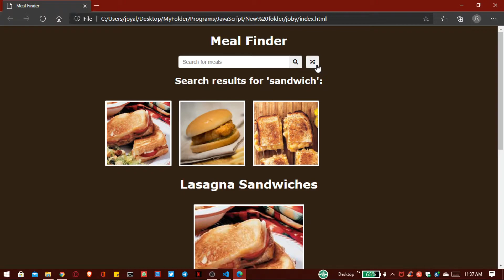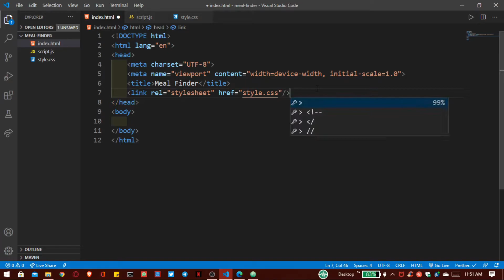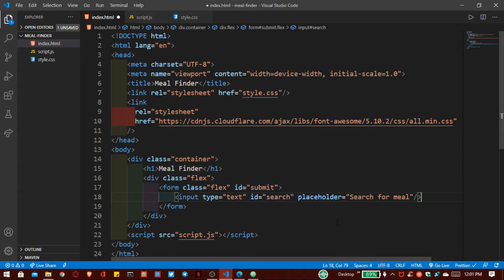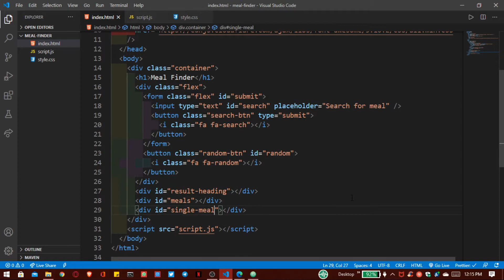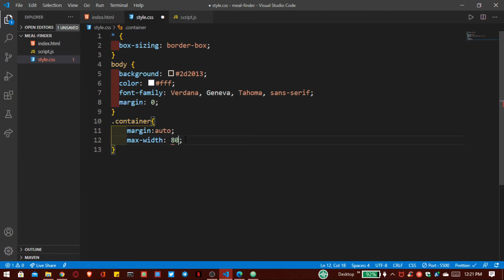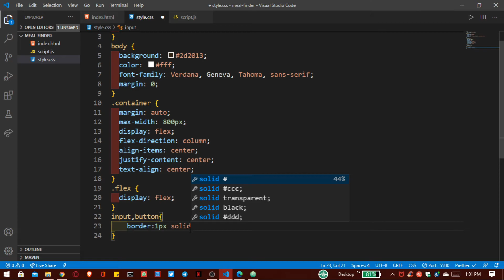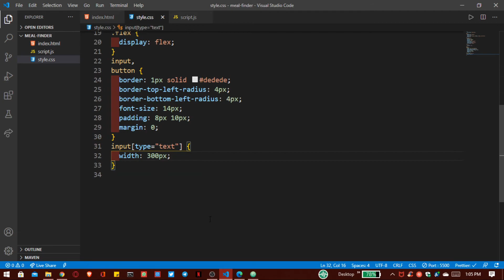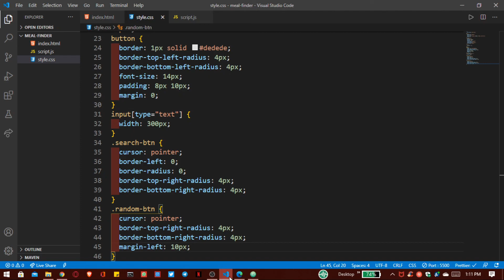Part1- Project HTML & Base CSS | Meal Finder Project With Vanilla JavaScript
Hey Guys, In this tutorial, we will build a Meal Finder Project with Vanilla JavaScript From Scratch. This is part 1 of 4!

~} HTML provides the basic structure of sites, which is enhanced and modified by other technologies like CSS and JavaScript. CSS is used to control presentation, formatting, and layout. JavaScript is used to control the behavior of different elements.
~} VanillaJS Is A Name To Refer To Using Plain JavaScript Without Any Additional Libraries Like jQuery. The Term Vanilla JavaScript Basically Means JavaScript Without Frameworks Or Libraries.